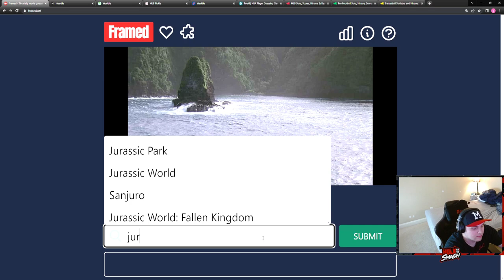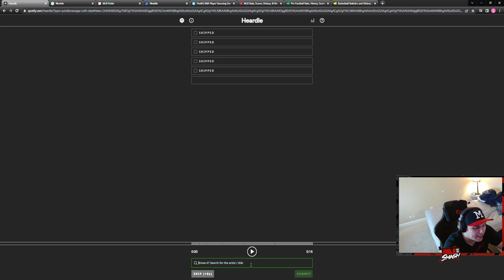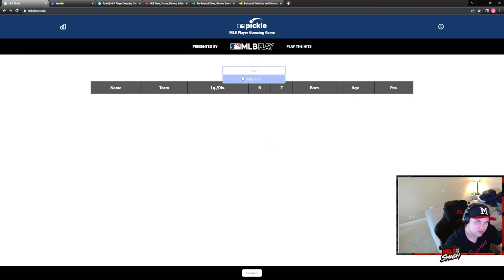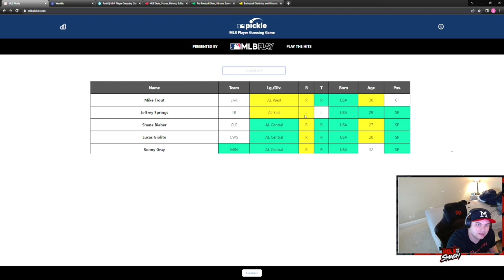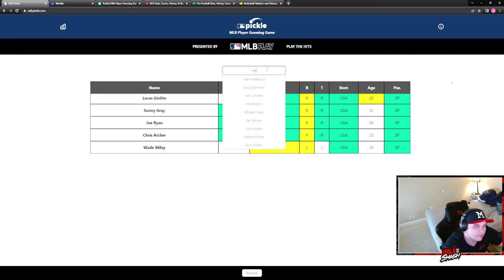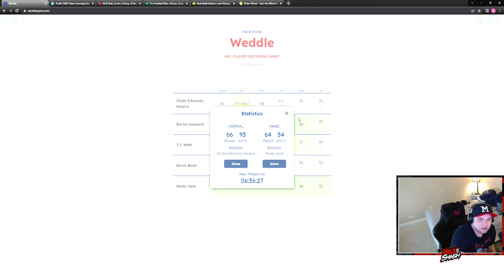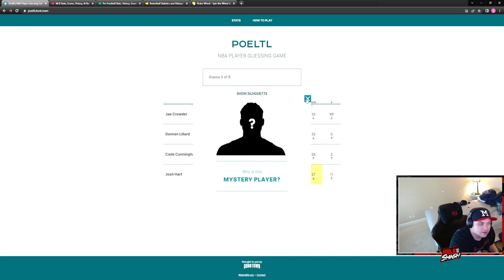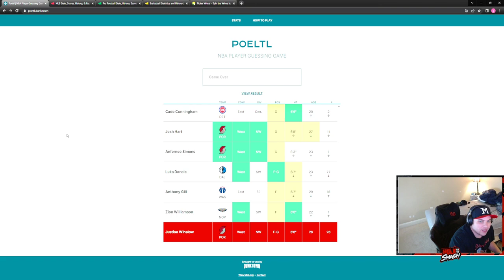Wordle Gauntlet 7/19/22- Wordle, Framed. Heardle, Worldle, Pickle, Weddle, and Poeltl